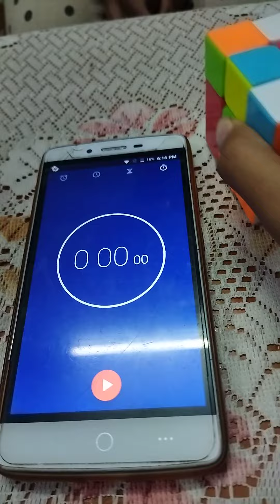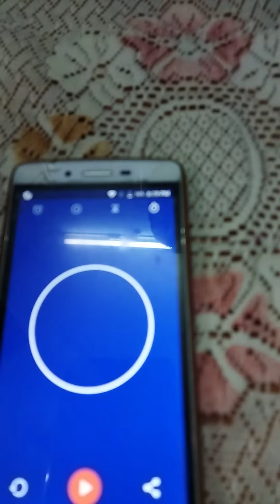Rubik's cube solve by 7 year old girl in 1.51 minute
Rubik' cube solving by a kid in 1.51 minute

# likes 👍 to the tallent